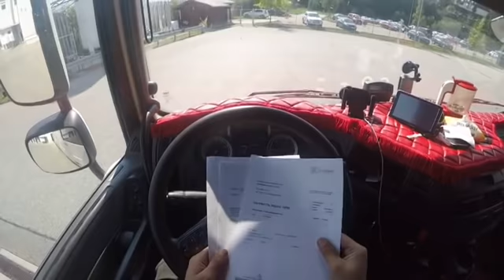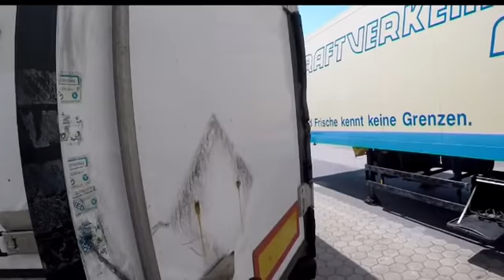#18 ETS KIVAMIN'da MÜNİH - HAMBURG SEFERİ / Feci Yağmura yakalandım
MERHABA BEN Enver TUNA
Bugunki video da ETS (Euro Truck) tadın da köy ve orman yolunda ilerlerken arada çıkan tatsızlıklarlada baş geldim.
TAKİPTE KALIN..